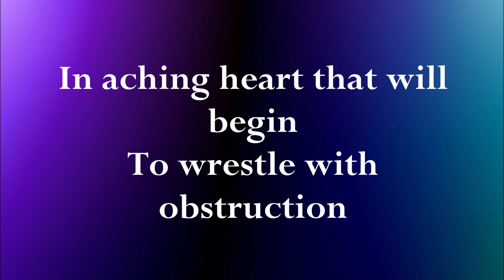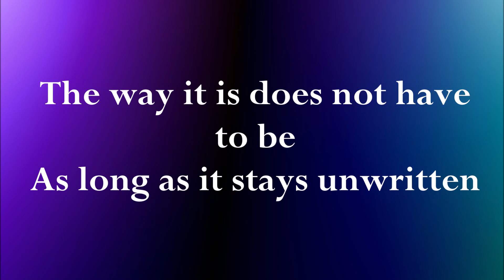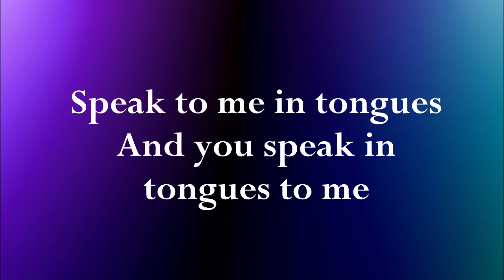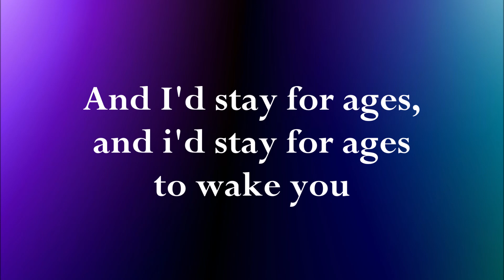Hundred Reasons - If I Could lyrics